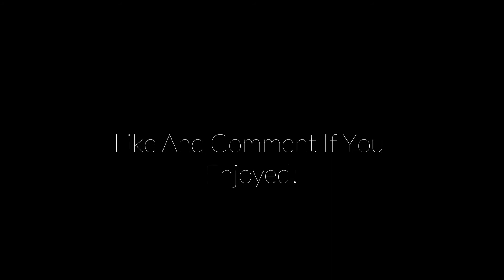SoaR Montage #2 (1DAY)